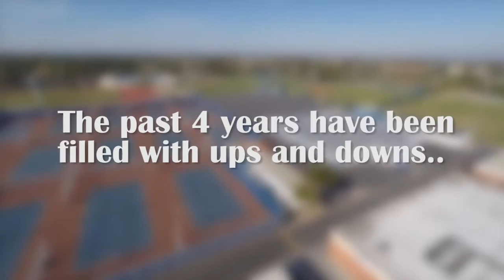FVHS Class of 2015 || A Picture Perfect Journey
Our 4 years journey began on August 22, 2011 when we entered FVHS for Link Crew Orientations. We started this journey together as freshmen with fears and goals. Today,  some of us may have already achieved your dreams, while others may still be needing a little more time to make your dreams come true. Regardless of wherever you are in your path of life,  this journey would have never been the same without each and every single one of us. So Class of 2015, thank YOU, for a picture perfect journey.

Edited and produced by Ashley Le.
Photo and Footage Archive: Baron Banner and BBN.
Special thanks to Karen Trinh, Kris P Nguyen, and Tiffany Tieu.